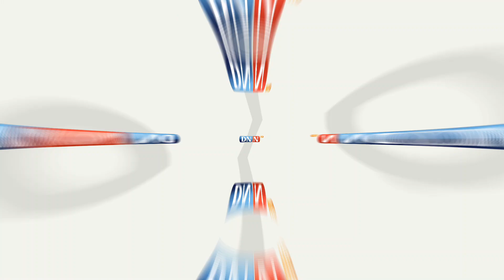স্ত্রীকে বাঁচাতে স্বামীর সহায়তার আকুতিসহায়তা । 01302090150 (বিকাশ ও নগদ)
স্ত্রীকে বাঁচাতে স্বামীর সহায়তার আকুতি
সহায়তা পাঠানোর ঠিকানা : স্বামী আনোয়ার হোসেন 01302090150 (বিকাশ ও নগদ) । Cox's Bazar | DNN | dorianogornews |